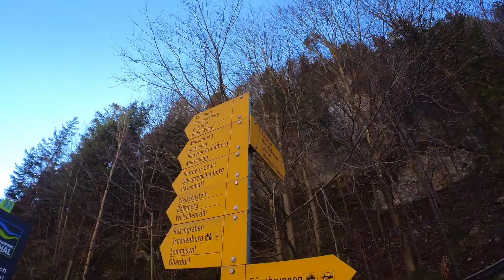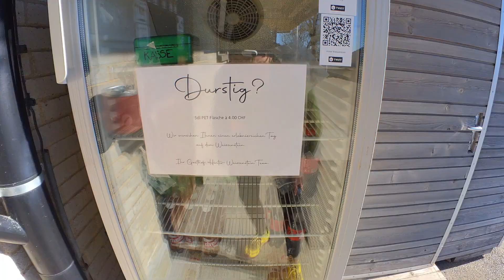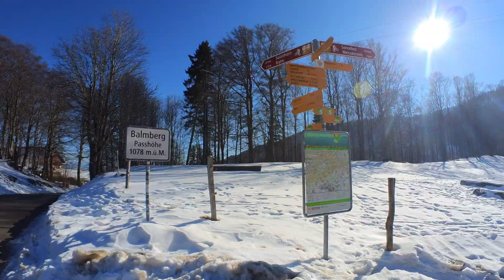Hasenmatt Snow Run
Trailrun auf die verschneite Hasenmatt.